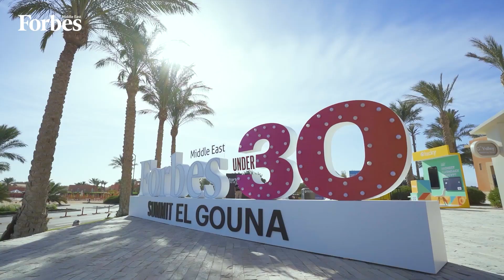Protocol Between Forbes ME & World Youth Forum, Empowering Youth To Build An Entrepreneurial Mindset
Forbes Middle East’s CEO and Editor-In-Chief, Khuloud Al Omian, and H.E. Rascha Ragheb, Executive Director of World Youth Forum, signed an agreement to empower the youth and encourage entrepreneurial mindsets